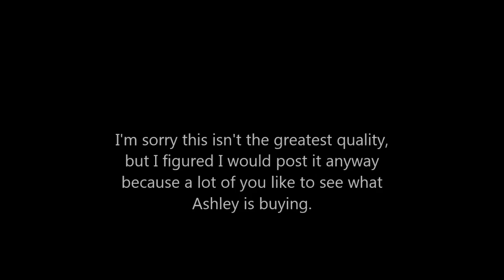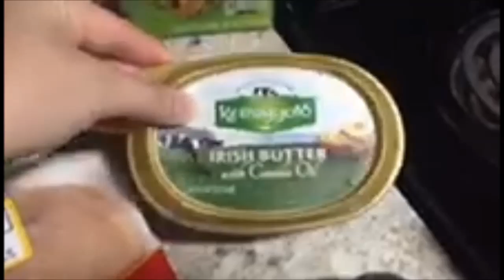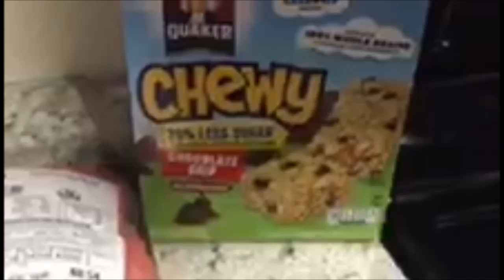Small Meijer Grocery Haul 11/5/16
This is Ashley's small Meijer grocery haul from 11/5/16.